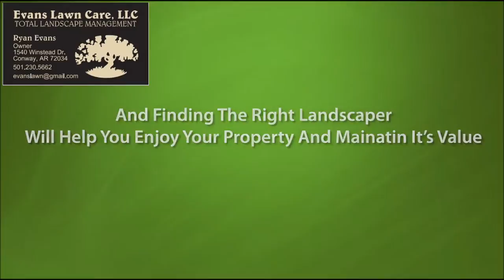Conway Arkansas 8 Secrets To Healthy Lawn